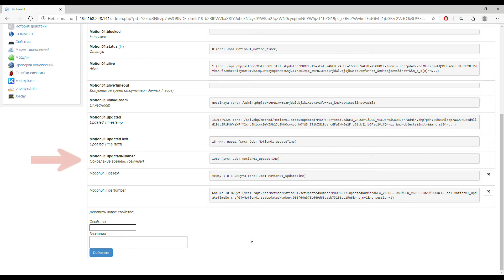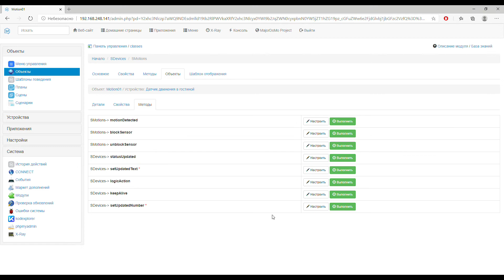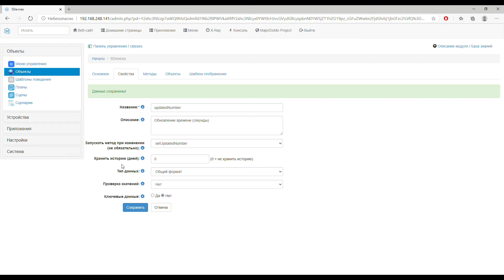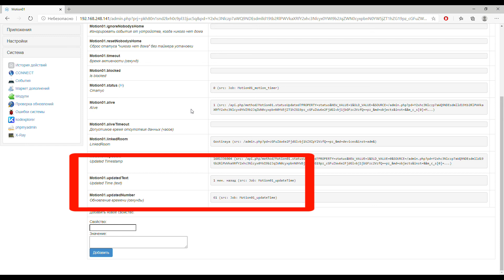MajorDoMo. Шпаргалка №8. Обновление времени в секундах.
Видео-шпаргалка. Как вы знаете, что есть свойство updatedText, где отображаются значения:
только что\10 сек. назад\ 1 мин. назад и т.д. Я добавил дополнительной родительское свойство и назвал updatedNumber. Это свойство updatedNumber аналогично свойству updatedText, только вместо текстового времени отображает секунды, что расширяет возможность построения логики и можно избежать пропуск указанного времени.